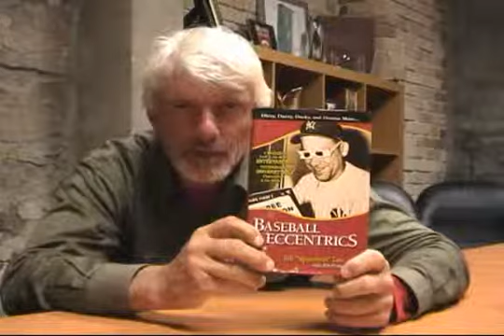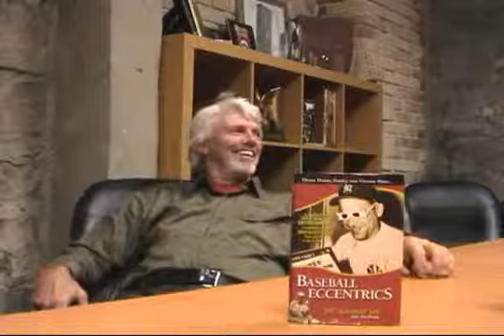Bill 'Spaceman' Lee - Emanuel Wall interview part 2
Nov.2007
Montreal, Quebec
Chapter 1: A Nice Savant
Chapter 2: Mascots
Chapter 3: Baseball, Canada and Doug Harvey
Chapter 4: Misconception & The Oil Can
Chapter 5: Weird PITCHers Union
Chapter 6: Contemporary vs Classic Word Association 2
Chapter 7: The Wrong Stuff
Chapter 8: From Superpsyche to Spaceman at USC
Chapter 9: Insight from a Traditional Rebel
Chapter 10: A Baseball Eccentric vs the Montreal Night Life
Chapter 11: Bill General Manager